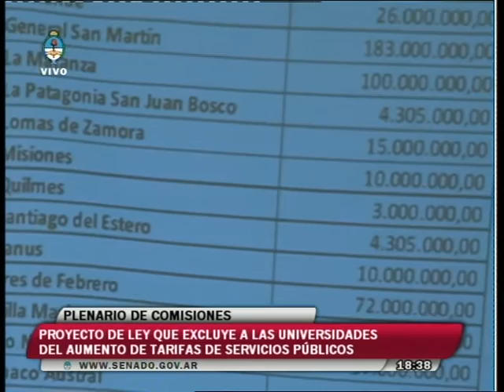SANDRA GIMENEZ 11 05 16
El Ministro de Educación Esteban Bullrich Volvió al Senado de la Nación